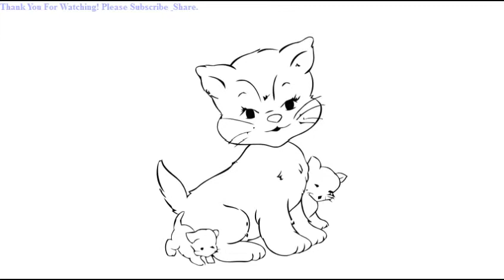How to Draw a cat and kitten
The best drawing videos ever. Watch 1000s of drawing videos here. Drawing a cat, How to draw cat, cat cartoon drawing, easy cat drawing, simple cat drawing, cat sketch, cat and dog,